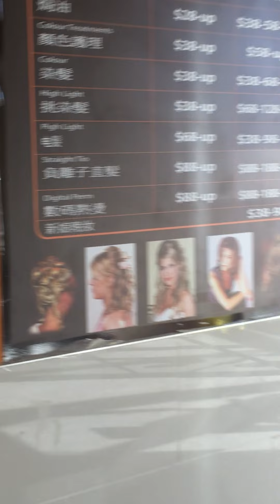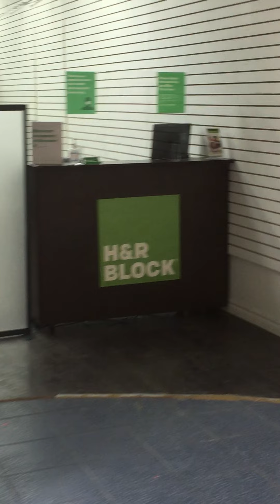A Mall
The Mall is open but stores are closed.